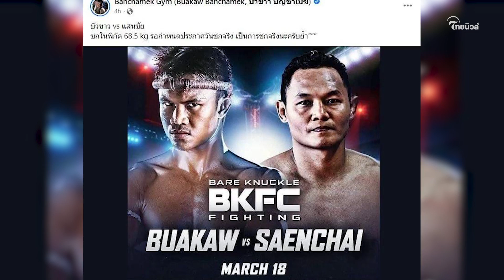“สมรักษ์” ฟันฉับ! "บัวขาว" สู้ "แสนชัย" ไม่ได้ สาเหตุเพราะ? | Thainews - ไทยนิวส์